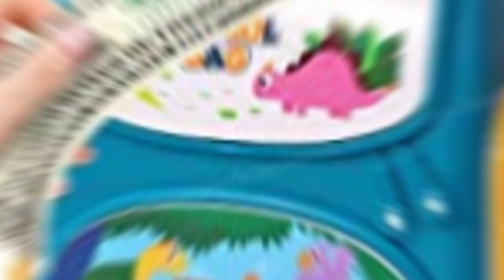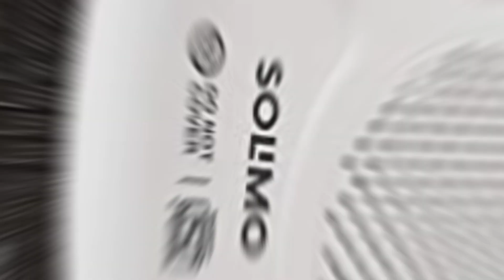SHAPAR GOODS® Wooden Money Bank/ Piggy Bank/ Coin Box (HUT)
All products linck
AKG MART

Save Extra with 4 offers
Cashback: Amazon Pay Reward: Get 15% cashback upto ₹200 on Home and Kitchen products. Valid only for new customers and redeemable only once. DetailsCashback: Amazon Pay Reward: Get 15% cashback upto…Details
No Cost EMI: Avail No Cost EMI on select cards for orders above ₹3000 DetailsNo Cost EMI: Avail No Cost EMI on select cards for orders a…Details
See 2 more
7 Days Replacement
7 Days Replacement
Amazon Delivered
Amazon Delivered
Style: HUT

HUT

MOTI DHOLAK

SHEESHAM SQUARE

SQUARE CARVED

Colour BROWN
Size Small
Material Wood
Brand SHAPAR GOODS
Style HUT

Product Dimensions 10L x 10W x 10H Centimeters
MATERIAL SHEESHAM WOOD / GOLDEN BRASS WORK TO ADD BEAUTY
SHAPE HUT
MONEY BANK WITH LOCK // 2 KEYS
SIZE 10 x 10 x 10 CMS
GOLDEN BRASS INITIALS BANK ON FRONT
NATURAL POLISH
Compare with similar items
   Report incorrect product
laptop price

 laptop price delhi

 laptop price new delhi

 laptop bag

 लैपटॉप बाजार

 लैपटॉप चार्जर प्राइस

 लैपटॉप प्राइस